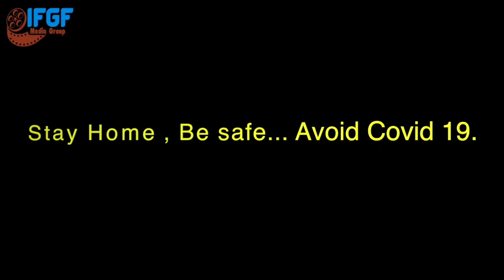हजुरआमा किन लकडाउनको समयमा बाहिर निस्किन त? || Albina Dhakal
Connect With IFGF Media Group:
Category
Film & Animation